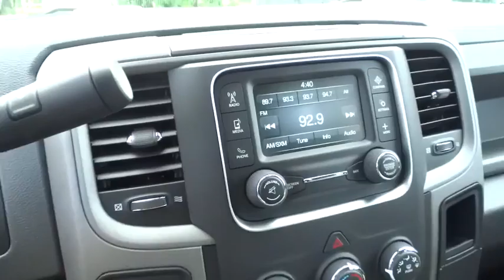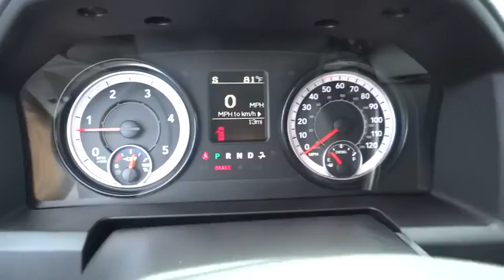2016 RAM 2500 Redding, Eureka, Red Bluff, Northern California, Sacramento, CA 16D170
2016 RAM 2500